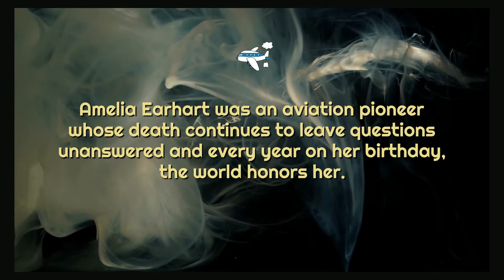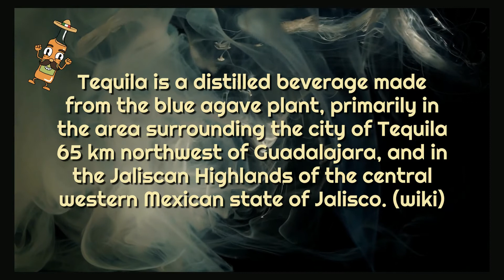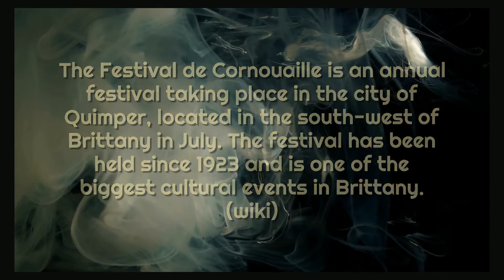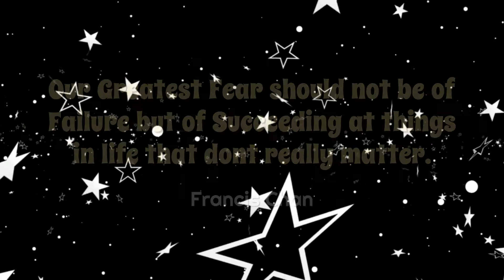Today's Calendar July 24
Happy July 24th everyone! Here's what's happening in our calendar for July 24th.

Amelia Earhart Day
Cousins Day
Drive-Thru Day
Tequila Day
Thermal Engineer Day
Cornouaille Festival